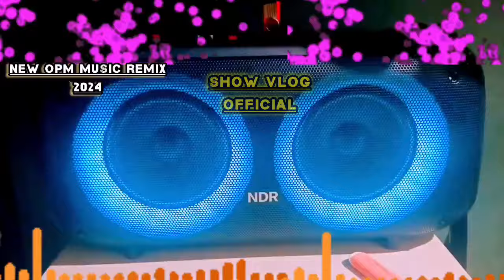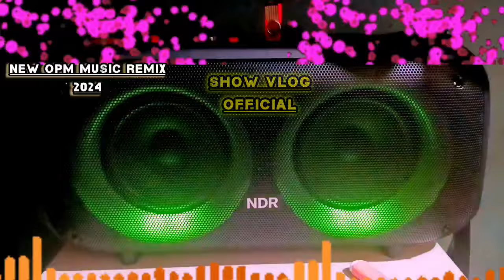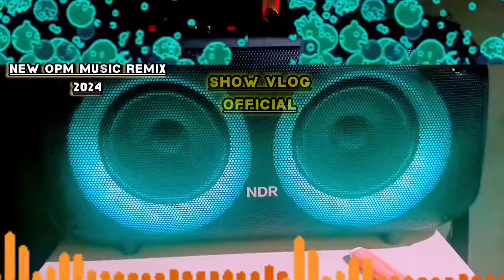NEW TRENDING OPM MUSIC REMIX 2024-show vlog official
this Is Free To Use All Content Creators For live streaming- remix Disco-nonstop-Supper Bass-the best music Remix 2024-Remix-music by:djmix collection Of The Philippines-ft.show vlog official,

my channel for Good Vibes-Entertainment-just For Fun Purposes Only!